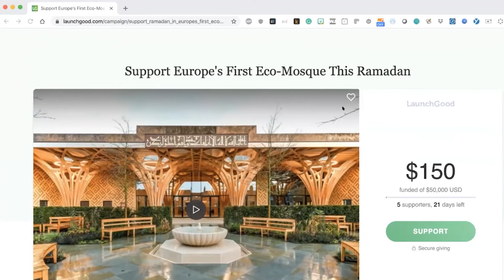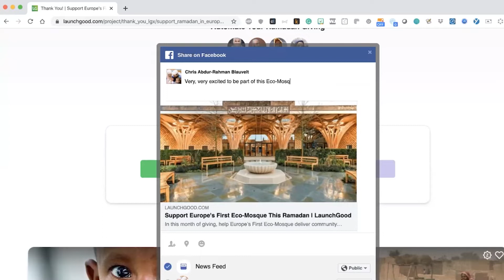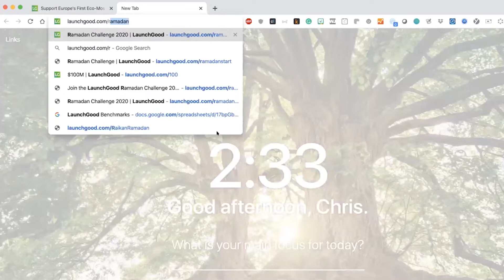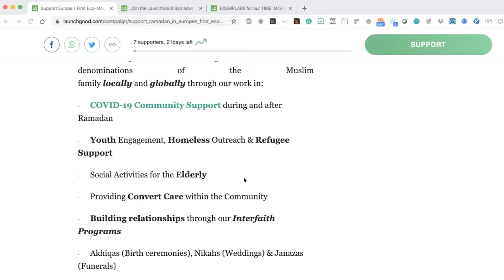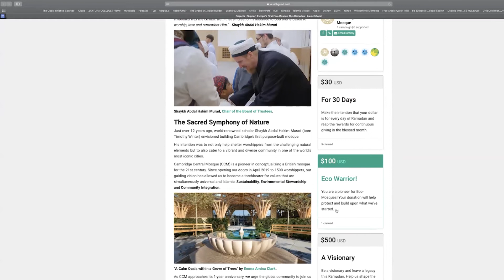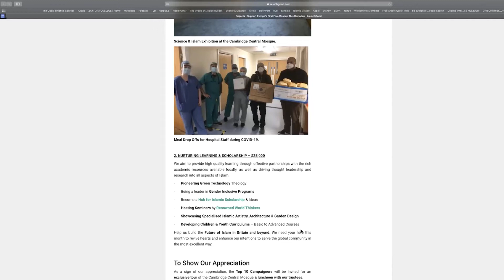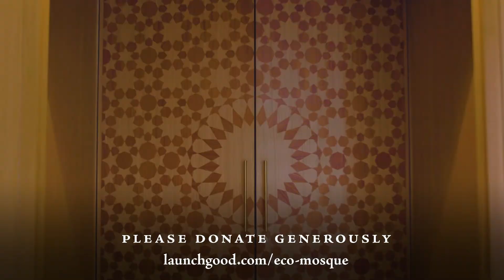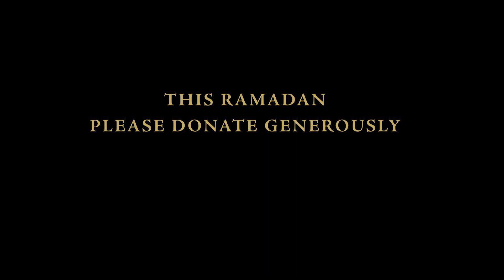Growing Your Faith During the Pandemic - Webinar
Increase your faith, multiply your blessings and turn this into the most productive Ramadan yet with this exclusive webinar from Cambridge Central Mosque featuring Shaykh Abdal Hakim Murad, Hafiz Dr Sejad Mekić & Hafiz Ali Tos​ and Chris Abdur-Rahman Blauvelt.

Please support the Mosque this Ramadan by donating generously, so we can bring you more inspiring content